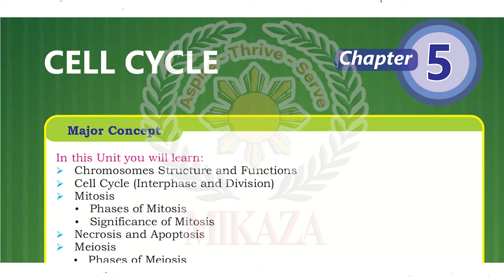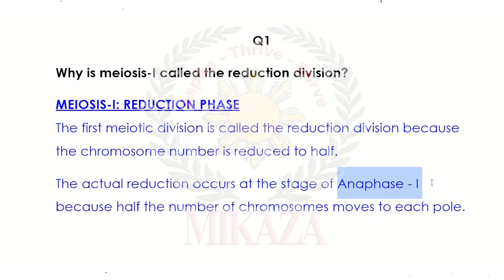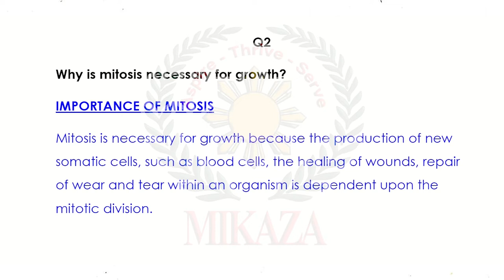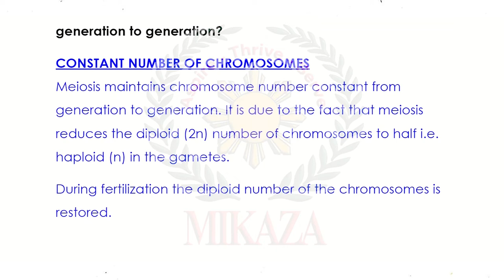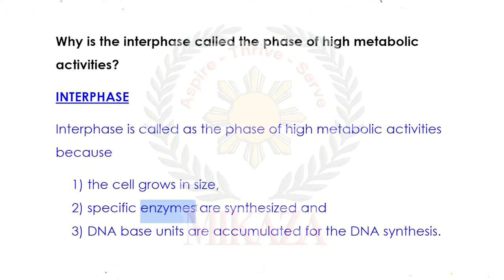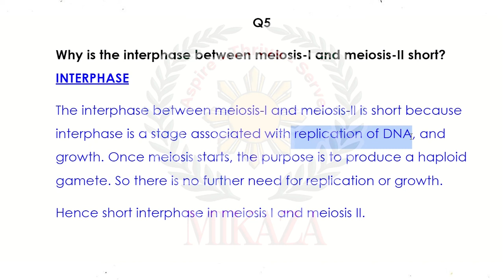Cell Cycle | Solved Exercise | Short Answers | New Biology Book | Class 9 | STBB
In this video, we will cover answers to the Short Questions of Chapter 5: Cell Cycle, from the new Biology book for Grade IX Part I issued by the Sindh Textbook Board STBB.